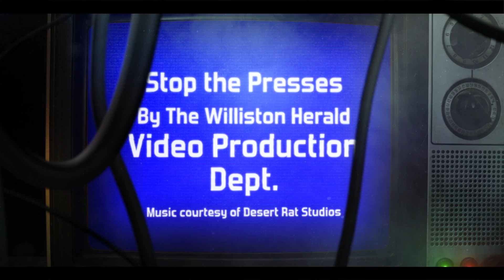Stop the Presses: February 10th, 2016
View footage from shortly after a truck collided with a home at 619 2nd Ave. SW. Reporter Ashleigh Fox provides all the information available at this time and speaks to a neighbor who witnessed the aftermath and sustained property damage.